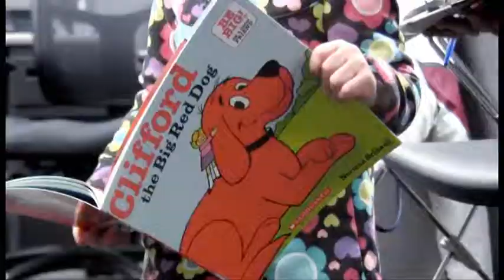Annual Meeting RED Ahead footage